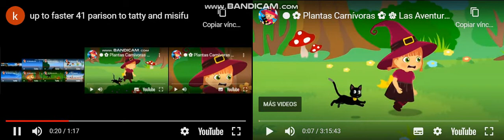up to faster 42 parison to tatty and misifu